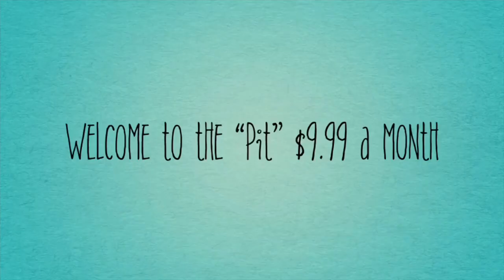Become A Member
$danini82